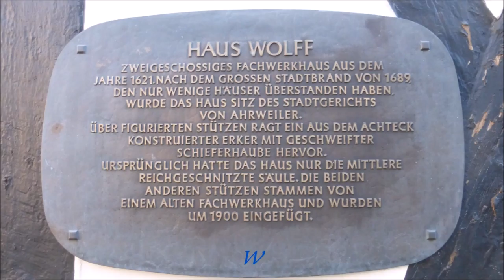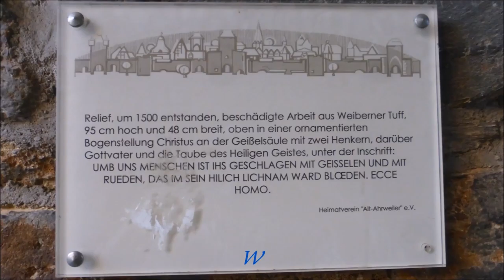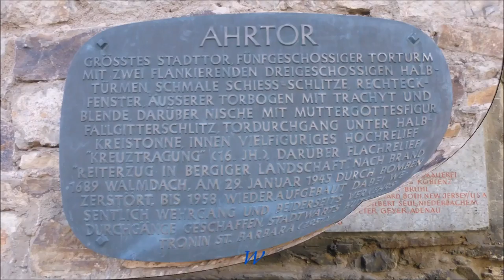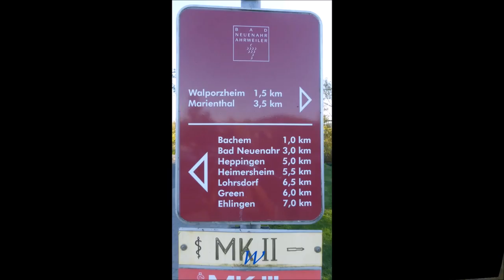1310 * Der Sportler * Reisen * die schönste Stadt an der Ahr * Ahrweiler * 3 * 14.10.2017